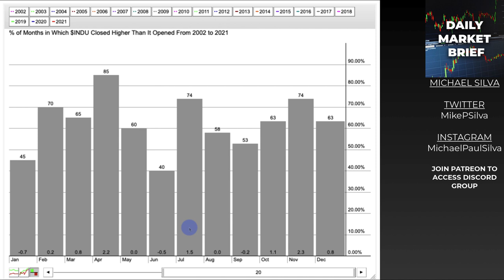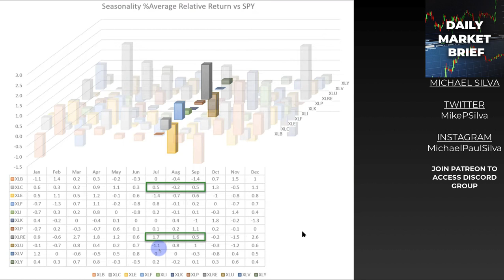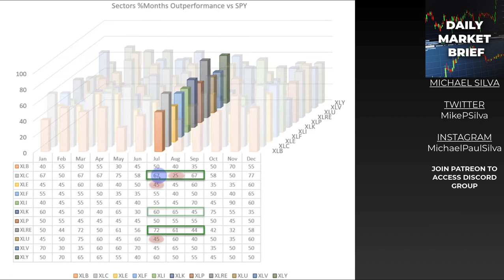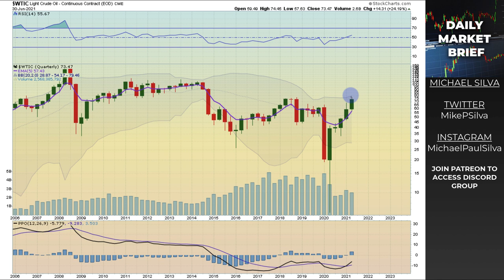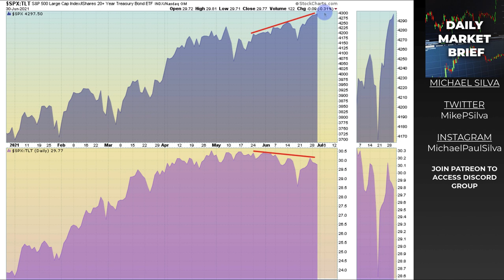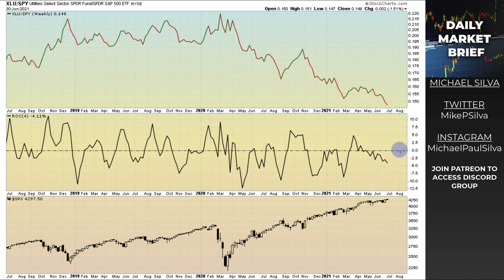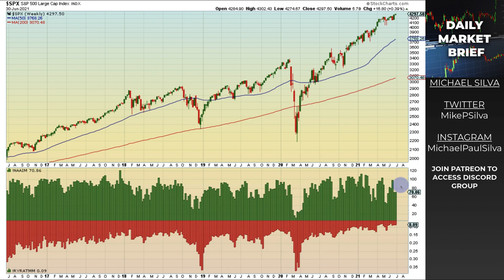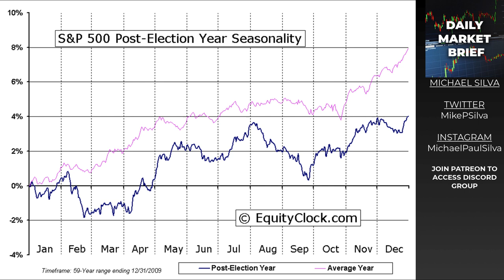The Stock Market Looks GREAT... Until You Peak Behind The Curtain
In today's stock market brief we look in the various indices (SP500, NDX, DOW JONES, RUSSELL 2000, etc.) larger time frame charts to get a bigger picture view as to where we stand in the markets right now. There are still divergences building under the surface, however seasonality suggest a strong month in July, are we going to get a surprise sell off or will the rally continue?

TIMESTAMPS: 00:00
SEASONALITY: 00:19
MONTHLY CHARTS: 08:33
QUARTERLY CHARTS: 23:26
STOCK MARKET INDICATORS: 32:48
CONCLUSION: 37:39

○ Book Recommendations
○ My Studio Setup
○ Morning Coffee